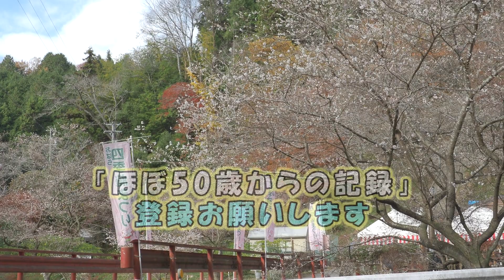348MT-07愛知県-四季桜と紅葉が見頃・往路・田代川から川見四季桜の里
231123
四季桜が開花のピークを迎えてるんじゃないかと、もみさんを乗せて

オプションチェック・高速道路不使用、有料道路不使用

・DOVA-SYNDROME

♪ジングル（ロック）♪
written by Tomoki
♪Clear Pallet♪
written by 作田京輔
♪calculator♪
written by まつもとたくや ／ ioni

・魔王魂

written by 森田交一 singer by 詩歩